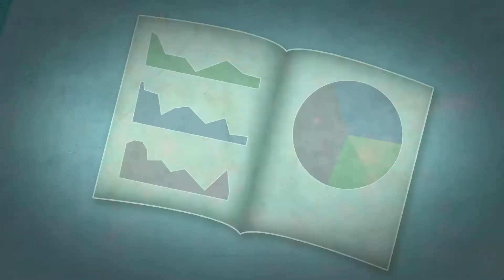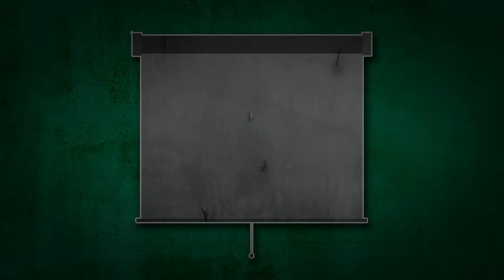Der animierte Geschäftsbericht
Produktfilm des animierten Geschäftsberichts von CORPMEDIA™. Infos